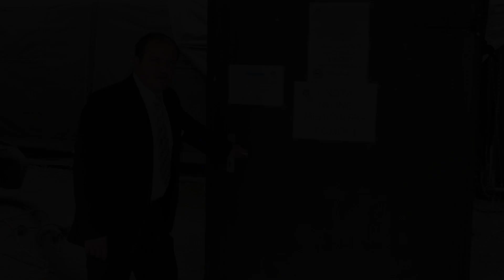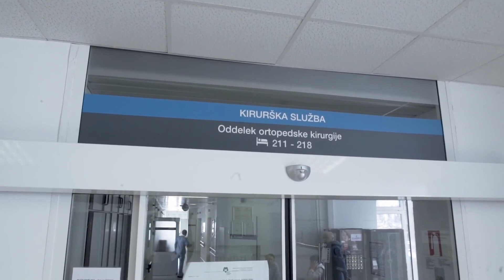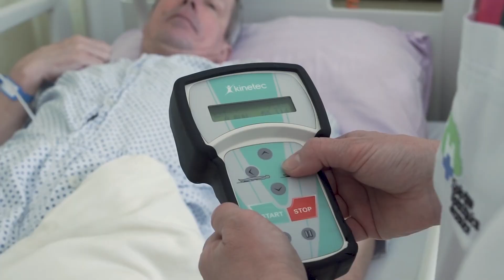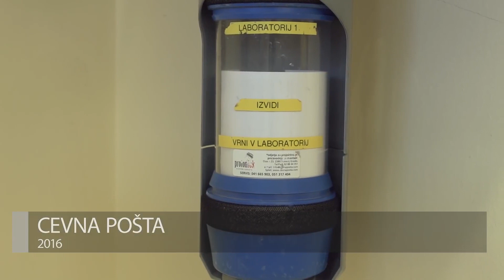USPEŠNIH 5 LET VODENJA SPLOŠNE BOLNIŠNICE JESENICE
Pogovor z direktorje Splošne bolnišnice Janezom Poklukarjem, dr.med.